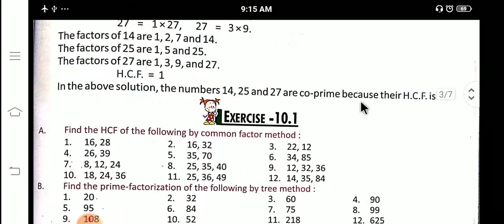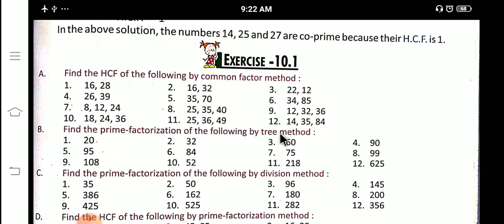HCF and LCM, Maths, Explosive Maths, L-10, Ex- 10.1, Que- A,B,C , Part- 1,Class 4 by Mr Mohit Dhawan